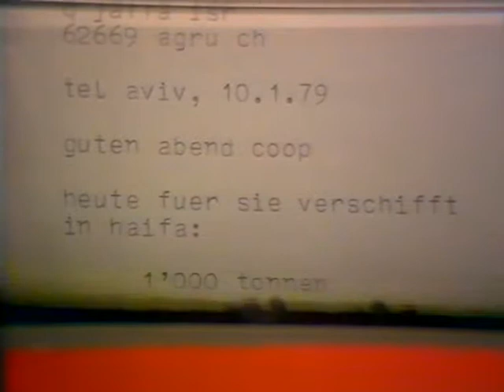Coop Mittwochstudio, Folge 71 vom 10. Januar 1979